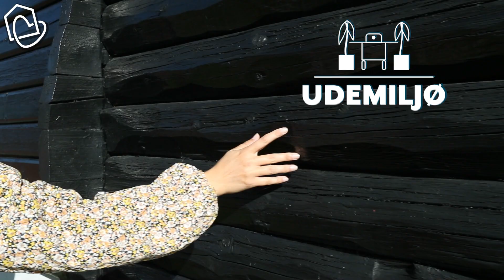Engvej 9 i Egernsund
Dejligt bjælkehus med kort afstand til vand, Gråsten og skov!